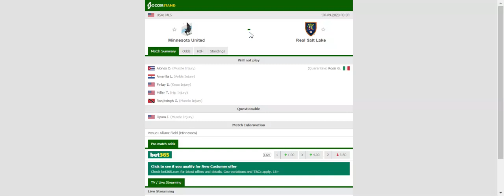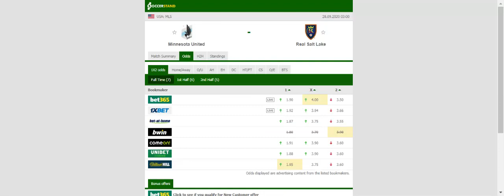MINNESOTA UNITED VS REAL SALT LAKE PREDICTION & BETTING TIPS - 28/09/2020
2021 college football predictions,
2019 college football predictions,
2020 ncaa football predictions,
nc state football predictions 2020,
2020 nebraska football predictions,
2020 uga football predictions,
10 football predictions 2020,
football songs,
football vines,
football skills,
football daily,
football games,
football khela,
football live,
football pump up,
football anime,
football analysis,
football asmr,
football agility drills,
football american,
football academy,
football anthem,
football boots,
football big hits,
football bloopers,
r/b football,
f c b football,
mattyb football,
s.a.b football,
football chants,